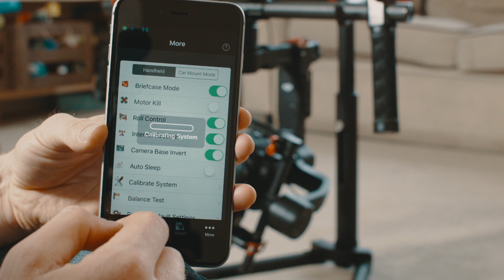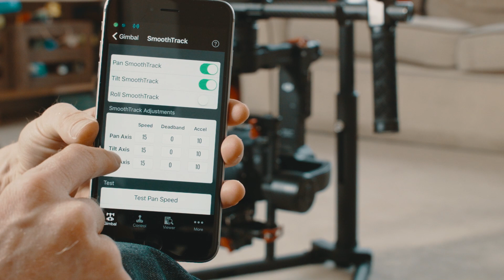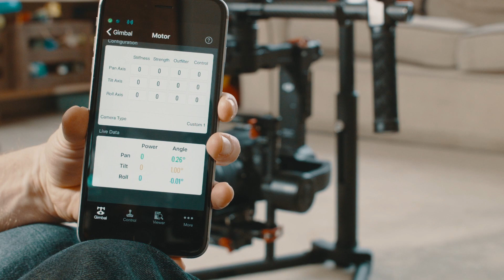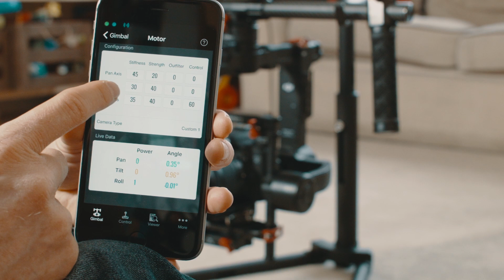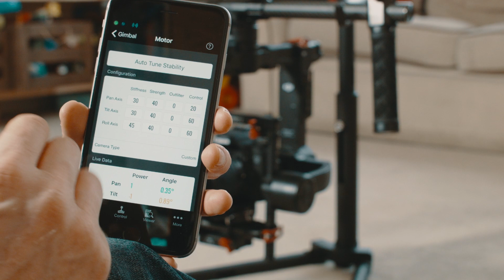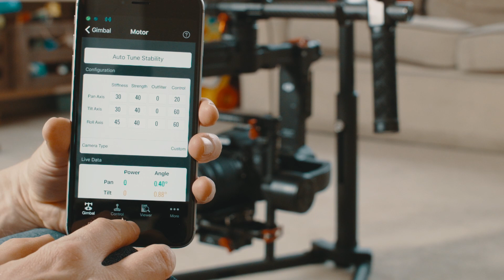Ronin MX App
Learn how to use the Ronin App to get the correct setting for your camera.